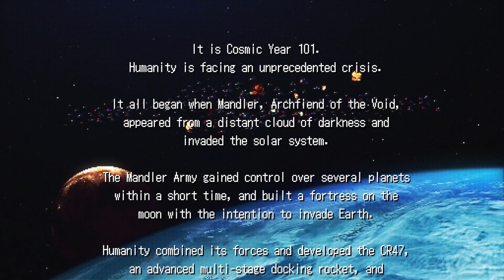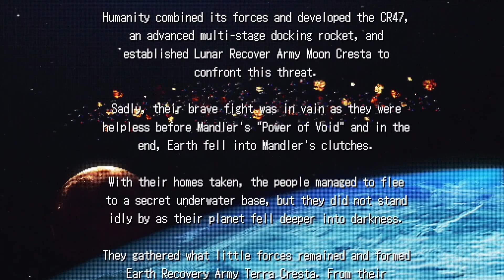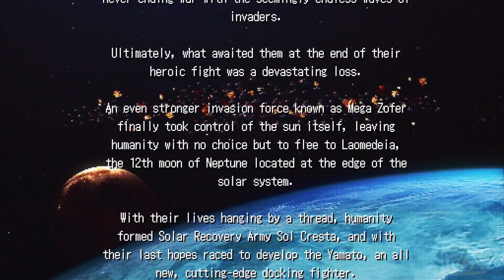Sol Cresta (The Dojo) Let's Play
If you think that Elden Ring is painfully difficult, just wait until you try and watch Michael and Jeff muddle their way through Sol Cresta right here on The Dojo!